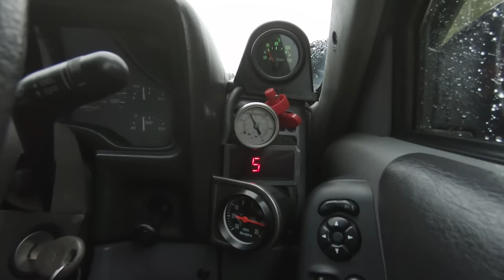Two Rigs Heading North / Overland Adventure Documentary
A Jeep Cherokee XJ and Landrover Discovery 2 travel up through Northern Europe, camping, fishing, cooking and exploring the wilderness backroads.
We have been talking about this trip for quite some time and finally the date came to depart. I filmed 5 days of this 10 day adventure and I hope you enjoy coming along with us.

Jeep Spec:
1999 Jeep Cherokee XJ 2.5TD RHD.
Summer Tire - 35x12.50r15 BFG KM3's with 15x8 3.75" backspacing (-19 offset).
Winter Tire - Cooper Discoverer ST MAXX Por Studded  35x12.50r15 BFG KM3's with 15x8 3.75" backspacing (-19 offset).
Lift Front - RC 4.5" Coils and N2 Shocks (3" Coil Spacer).
Front Shock Bar Pin Eliminator.
Dana 30 High Pinion with Artec Industries Lower Control Arm Mounts with modified upper mount and modified Track Bar mount.
Front RC Control Arm Drop Bracket.
Ruff Stuff Short Arm Single Himes.
RC Extended Sway Bar Links.
Dana 30 Rock Crusher Diff Cover.
Ruff Stuff One Ton OTK Steering.
6" Lift Drop Pitman Arm.
Ruff Stuff Front and Center Frame Stiffeners.
Rear DIY Frame Stiffener and Rear Frame Tie in Kit.
6" x 2" Box Rocker replacement with Tube Slider.
Modified Factory Bumper with Side Sliders.
Rear Tow Hitch Tire Carrier that bolts into Rear Frame Tie in Kit.
Modified upper Shock Crossmember for Rear Shocks
Rear Axle Chrysler 8.25 29 Spline with modified High Clearance Shock Mounts.
Rear Shocks 6.5" Trailmasters.
Rear Leaf Springs 5.5" Rubicon Express
Rear RC Shackle Relocation Bracket.
Stainless Steel Braided Brake Lines front and back.
Warrior 9500lb Winch.
Front Bumper - Ebay Custom Made.